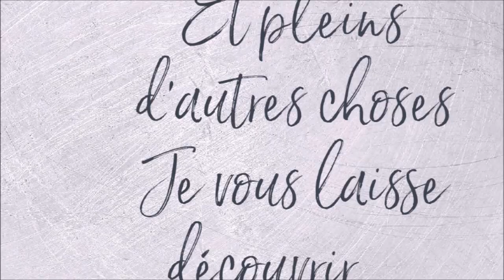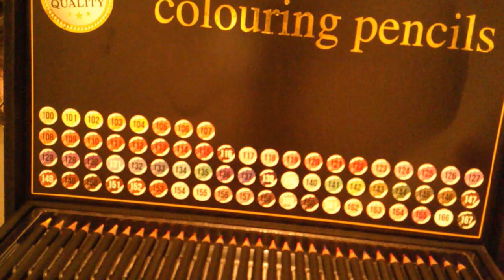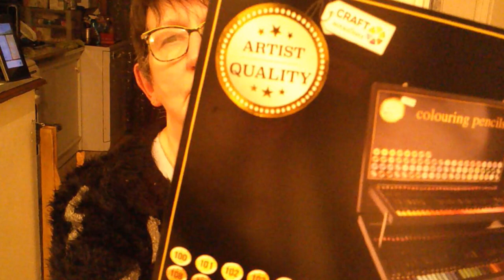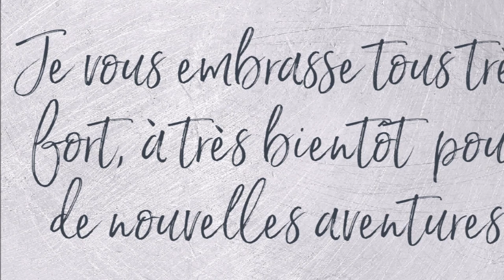NOUVELLE MALETTE DE CRAYONS de COULEURS ACTION